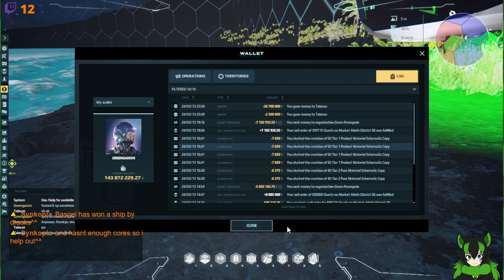Dual Universe Part #20: 3/13/2024 11:39 PM - Midnight: 2nd Type Of Tier 5, On 2 Month Anniversary!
The twentieth Part of Dual Universe with some of useless bits cut out for Youtube. The original stream was split into 2 parts of Dual Universe, I decided to split these by the real time day, for historical purposes.

Original Stream Details:

3/13/2024

Original Stream Runtime:

4:28:07

Piece 1 Original Runtime:

26:55

Edited Runtime:

21:54

Time Saved:

5:01 -- Watch live at